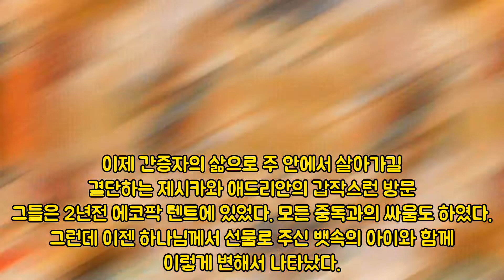WIC 9.11.22 Sunday Service Praise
오늘은 정말 예배도중 놀라지 않을 수 없었다. 2년전 에코팍에서 홈리스들을 위한 예배를 드릴때, 텐트에서 나와 항상 참석했던 자매가 오늘 예고도 없이 갑자기 왔다, 그것도 남자친구와 하나님이 선물주신 뱃속의 아이까지 데리고...

과거 중독에서 벗어나려고 그렇게 중독과 싸우며, 열심을 다해 예배에 참석했던 자매였는데, 에코팍의 텐트들이 철거됨과 동시에 사라졌던 그녀.

이제는 직장도 잡아서 열심히 일하고 남자친구는 ㅓ컴퓨터 프로그래머로..할렐루야..

기억나는것은 차사고로 발을 못써서 항상 지팡이를 들고 다녔었는데, 흑인 목사님과 함께 무릎꿇고 기도한 후 그 다음주에 울며불며, 하나님께서 치유하셨다고 마구 뛰어오던 제시카...